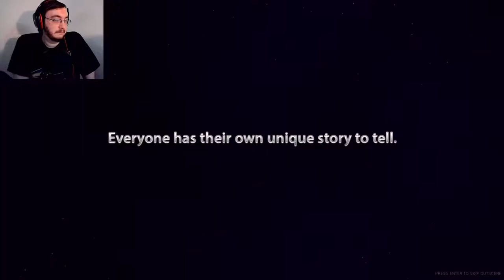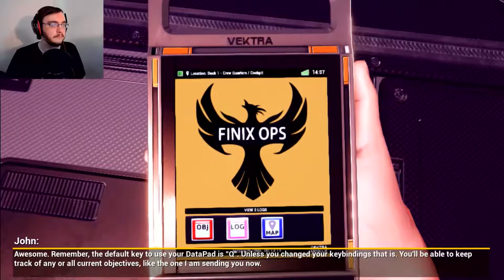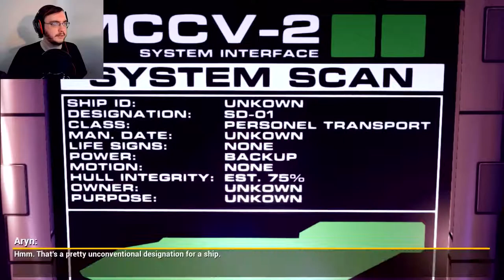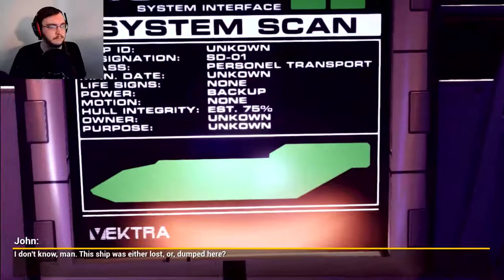Is This A Horror Game?! | Stardrop #1